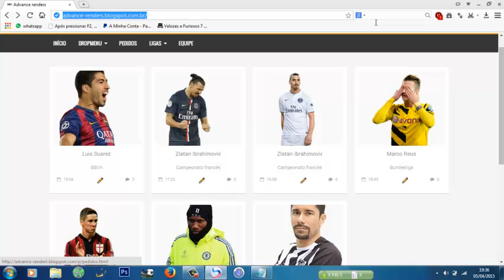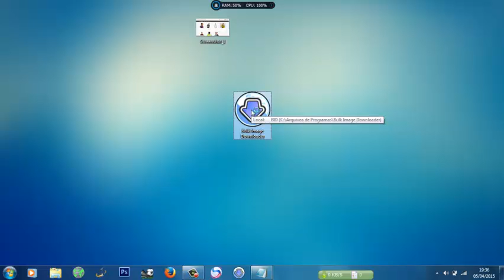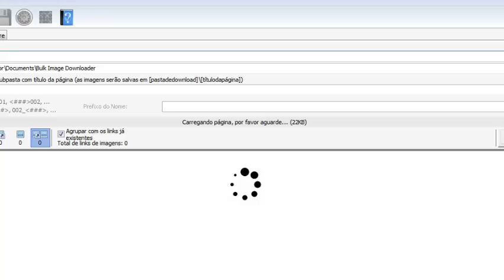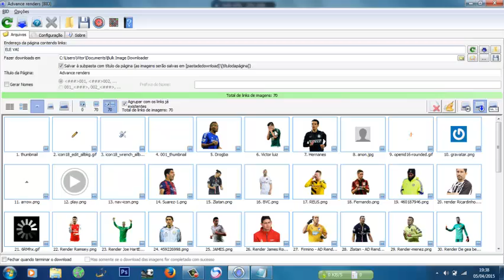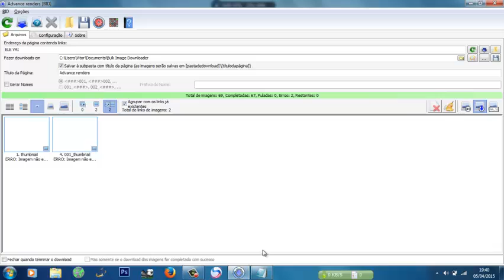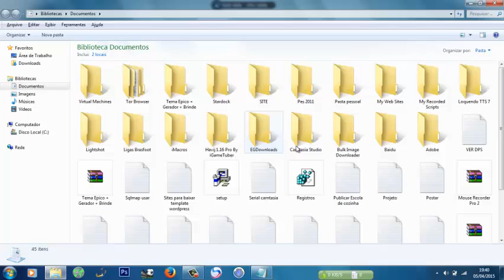Como Baixar Todas as Imagens de um Site de uma Só Vez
LINK DE DOWNLOAD DO BULK IMAGE DOWNLOADER